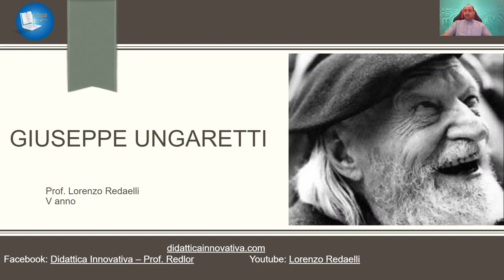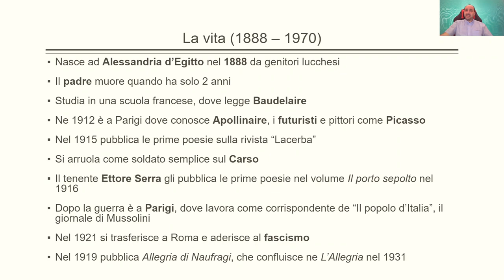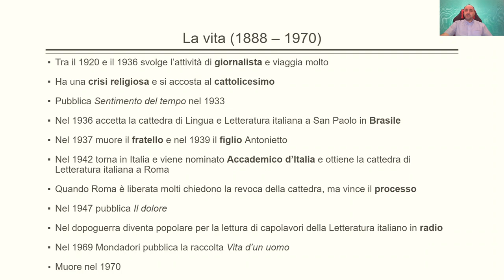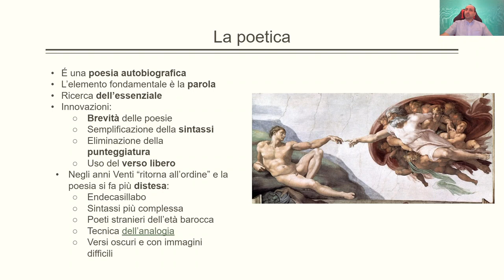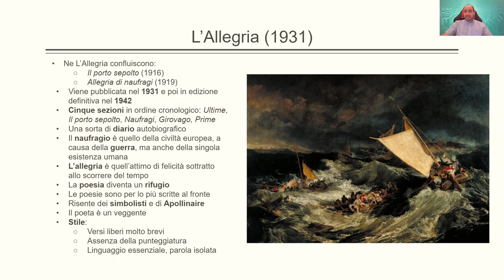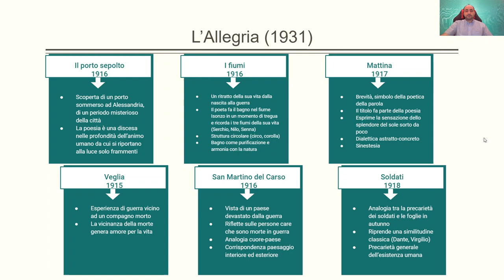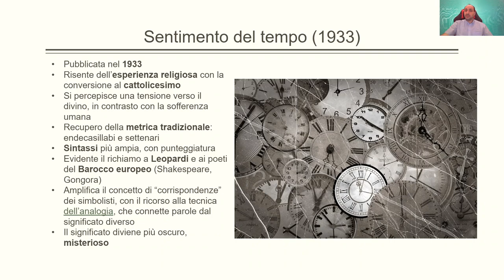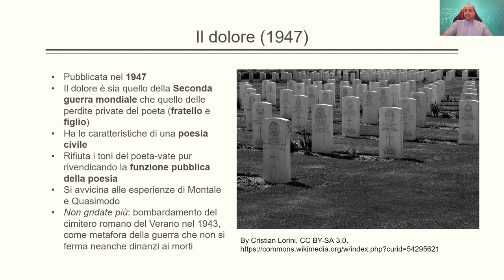Giuseppe Ungaretti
Videolezione su Giuseppe Ungaretti, per ripetere vita, opere, poetica anche in vista della preparazione all'esame di Stato.

Link diretti:
0:28 La vita
2:20 La poetica
3:39 Le opere
3:41 L'Allegria
8:44 Sentimento del tempo
9:35 Il dolore

Buona visione!